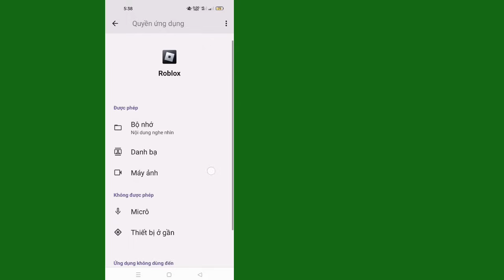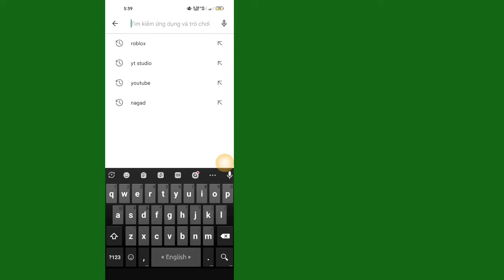Cách Sửa Lỗi Kết Nối Roblox (Update 2023) | Roblox lại đóng cửa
Cách khắc phục sự cố lỗi kết nối trên Roblox 2023. Khắc phục sự cố lỗi kết nối Roblox không thể kết nối, Cách khắc phục sự cố lỗi kết nối Roblox trên điện thoại di động 2023, Cách khắc phục sự cố lỗi kết nối roblox 2023, Cách khắc phục lỗi kết nối không thể kết nối với  xác thực tồn tại, Cách khắc phục sự cố Roblox, vui lòng khởi động lại ứng dụng và thử lại sau, Cách khắc phục lỗi kết nối Roblox không thể kết nối với sự cố dịch vụ xác thực 2023, Khắc phục sự cố lỗi kết nối Roblox..

fix_Roblox_connection_error_can't_connect_to_authentication_services_problems_2023